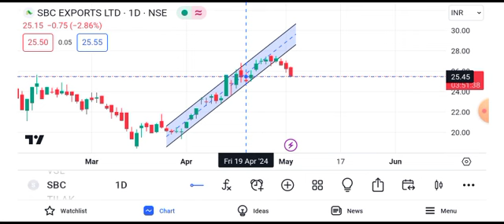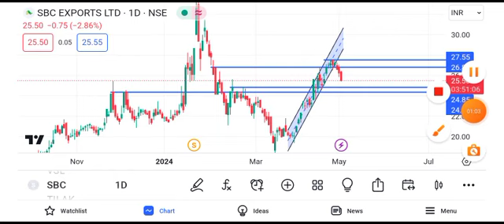sbc exports share latest news today